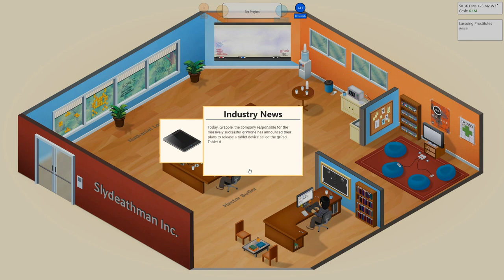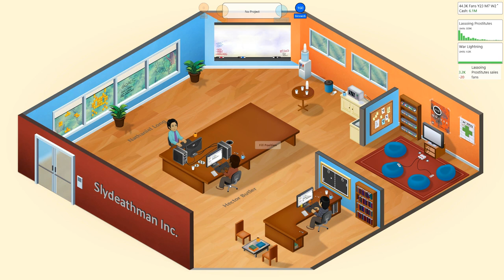Let's Play Game Dev Tyoon Part 10: Nathan Long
We're back! Game Dev Tycoon part 10! We get a new employee at Slydeathman Inc. but otherwise we aren't looking so hot when it comes to money!